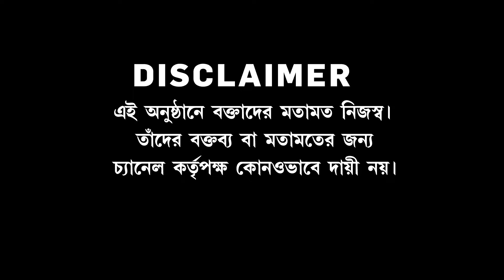কেন বারবার মহিলাদের অপমান করে ছাড় পাবেন অখিল? কেন এখনও গ্রেফতার করা হবে না কারামন্ত্রীকে?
রিপাবলিক স্বাধীন।
রিপাবলিক নির্ভীক।
আপনিই রিপাবলিক।